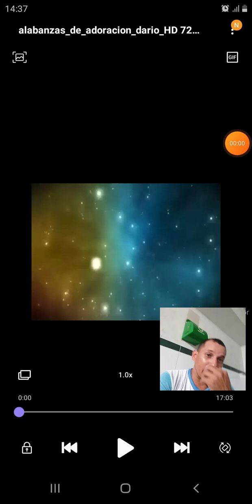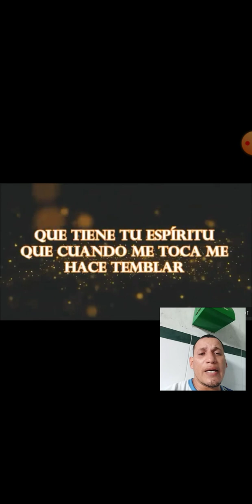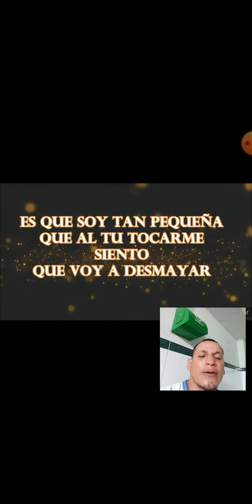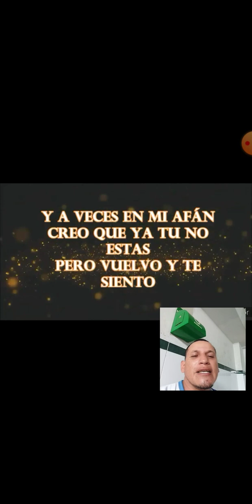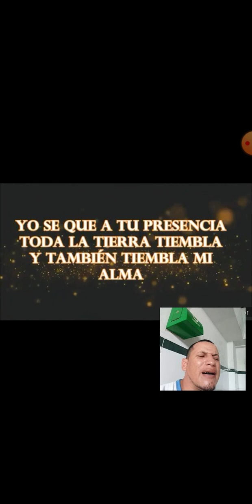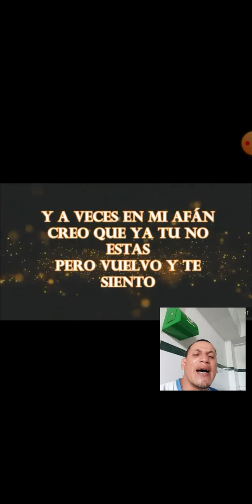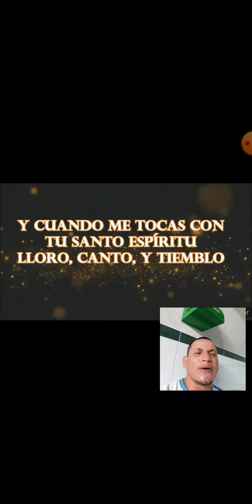un dia de trabajo y de Alabanzas a nuestro Dios eterno